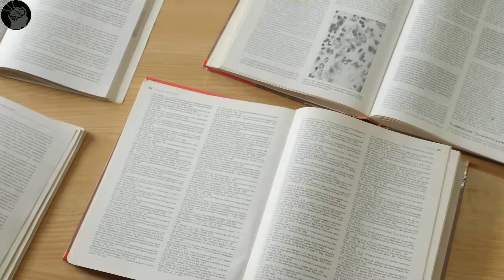How to Score 96% in class 10 Science Boards 2021 ।। Class 10 Science maha Strategy ।। Truth gyan ।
How to Score 96% in Class 10 Science Boards 2021। Class 10 Science maha Strategy । how to score 95% in class 10th boards science exam। how to score 95 in class 10th cbse boards ।

Hii i am nigar sultana welcome to our you Tube channel @Truth Gyan

Truthgyan provide Best hindi educational video like study tips📚, exam prepration💡, study hacks 👩‍💻 , smart tips and tricks 🎯, improve handwriting ✍️, Topper tips and strategies 👩‍🏫, and many more so subscribe to my channel.

Is video me ye bataya gaya hai ki science ki preparation kaise Karen ki 96% score Kar sake how to score 96% in class board10 science board exam Maha strategy so every students must watch it .

___Time snapping of this video___

0:00 intro
0:13 let's see the latest qsn paper
0:44 strategy
0:54 find objective qsn of your books and NCERT
1:04 find the widget 3 to 5 marks qsns of your book , sample paper and previous 10 years qsn bank
1:15 learn answer to understand and write short notes for active recall
1:21 practice the 2-3 diagram be must
1:29 last 10 days solve sample paper 2-3
1:44 most important don't miss revision

_______Queries solve video________

how to prepare for science exam
class 10
board exam tips class 10 2021
how to score 96 class 10 in
science
how to score 96percent in science
class 10
how to score 95 percent in class
10
how to score good marks in
science class 10
how to score 90 percent in board
exam
exam class 12
exams
how to score good marks in maths
how to score 100 percent in 10th
boards
how to good marks in science
how to score good marks in board
exams class 10
10 science
10 in one month
shobhit nirwan science notes
science paper presentation class
10

1. This video has no negative impact of your work life friend and family
2. This video is also education purpose
3. it is not transformation in nature
4. I only used bits of pieces of videos and photos to get the point across where necessary...

Truthgyan does not own the right to there video clips . I have in accordance with fair use , been replace people with the intent of education and inspiring to others to how energetic and motivated .if any content owner would like their footage removed and clam or copyrighted on my channel then firstly contact us on my Instagram link in below the description .

Credit media :- we use mostly footage from pixabay and pixels and these platform  provide to  non copyrighted free footage to use us
credit Music :- YouTube library

Thanks .
score96%in10thboard2021

Connect to other social media platforms.